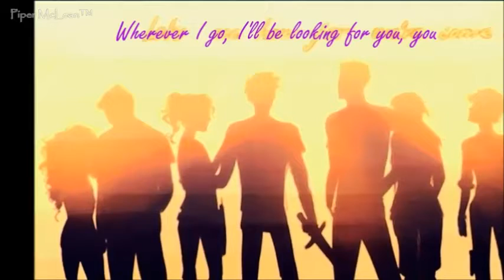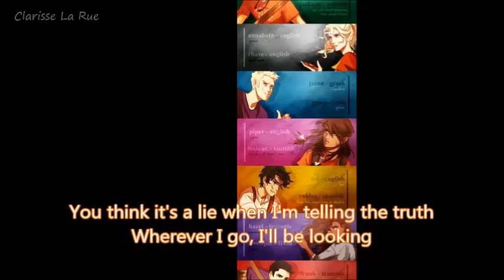"Wherever I go" - collab with Clarisse „Miwa” La Rue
Ok, mamy COLLAB!
Mój pierwszy collab w życiu XD
Muzyka: OneRepublic ~Wherever I go
Części: Ja i Clary :)
:D